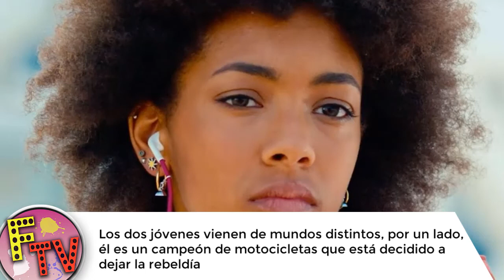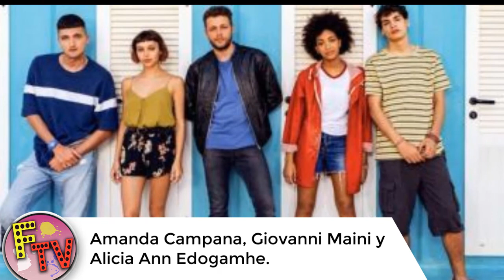Llega a Netflix la serie de "Tres Metros Sobre el Cielo"👍👍😍😍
Las novelas de Federico Moccia se han llevado en multitud de ocasiones a la gran pantalla.